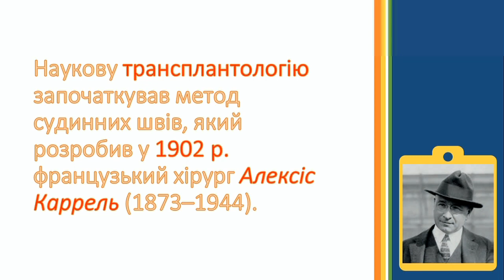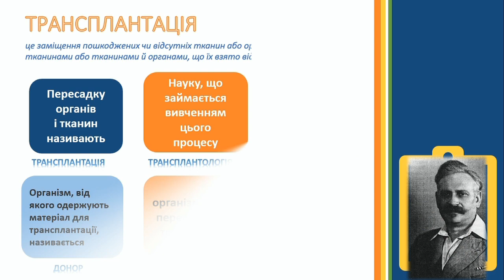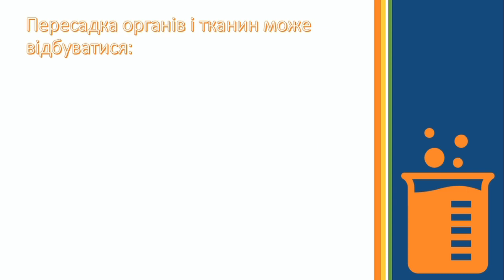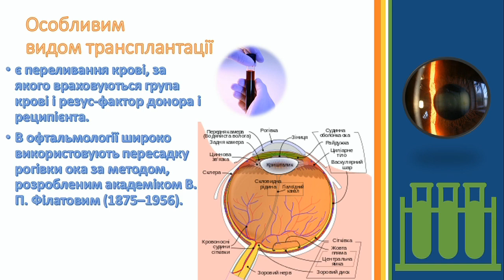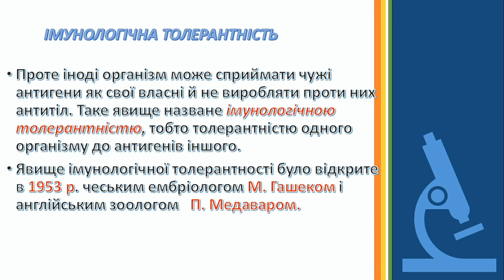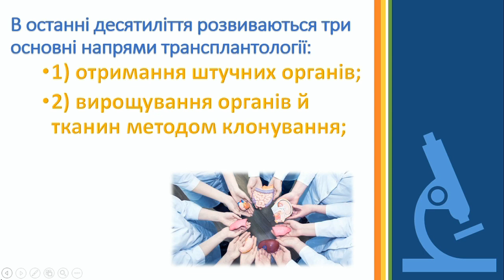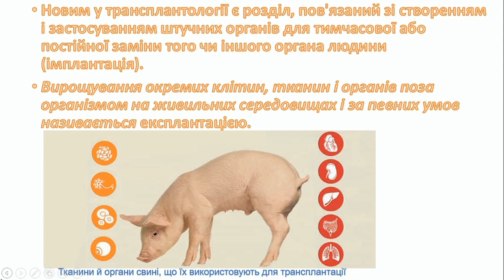Трансплантація тканин та органів у людини